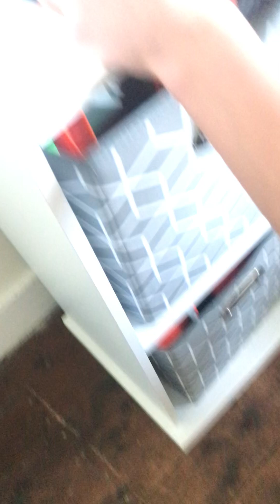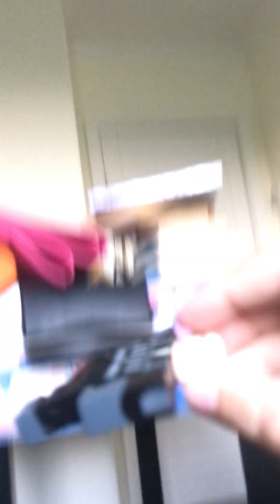Roblox part 3 music video THE END